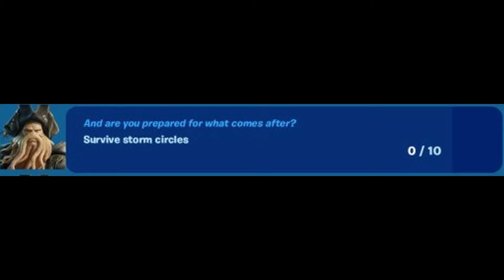Como COMPLETAR TODAS las MISIONES del *CÓDIGO PIRATA OCHO* y COMO CONSEGUIR el BARCO de JACK SPARROW